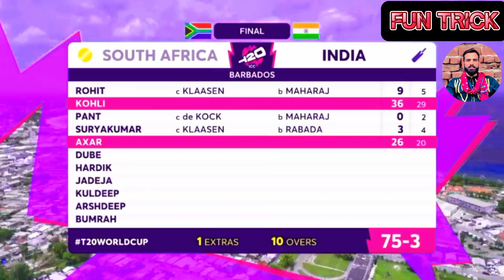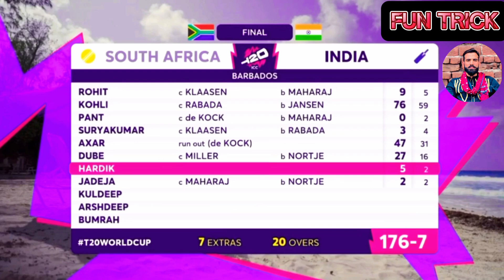final highlight🏏 t20 wolrd cup2024🏆india vs south#crickethighlights #2024